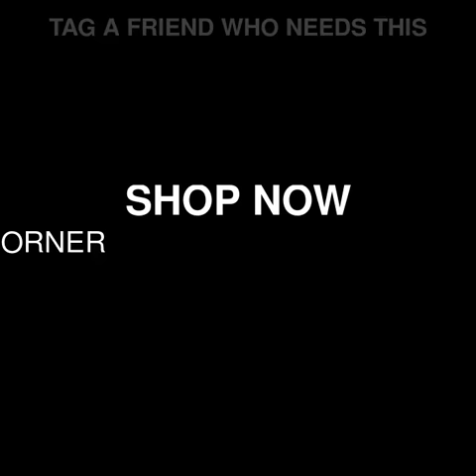iPhone 11 Pro Max 9D Back Full Lens Tempered Glass Film Camera Protector Premium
Protect your expensive iPhone camera from any potential damage.